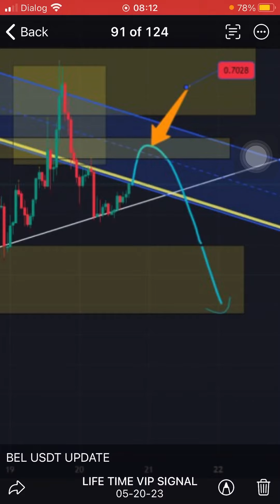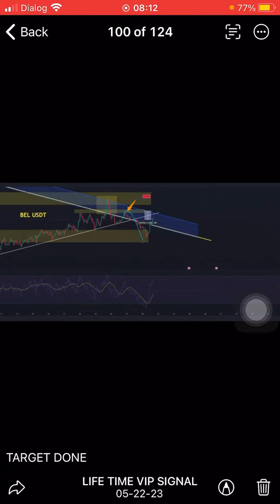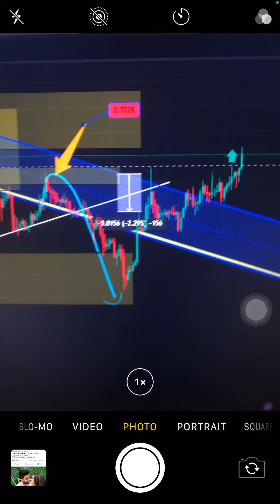VIP LIVE TRADING BEL USDT TARGET DONE.හරියට ඉගෙන ගන්න .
💫 FIRST LEARN THEN YOU CAN REMOVE L AND EARN

💫PROMIC BRO - MILLION DOLLAR CLUB VIP SERVICES

🧨 Daily 2-4 signals
🧨 swing trades DAY TRADES
🧨Highly accuracy 98% +
🧨Binance spot + futures signals
🧨15 mini scalping signals
🧨Affordable price you can recover your fees within 1-3 trades with Guarantee

🥇MONTHLY - 30$
🥈THREE MONTH - 60$
🥉ONE YEAR - 200$  👇👇👇👇👇👇
 🤹‍♀️ SPECIAL LIFE TIME PACKAGE - 100$

සම්බන්ද වීමට අවශ්‍ය නම් හෝ තොරතුරු දැනගැනීමට අවශ්‍ය නම් පහත Whatsapp  එකට Massage එකක් දාන්න .

FREE SIGNALS සදහා